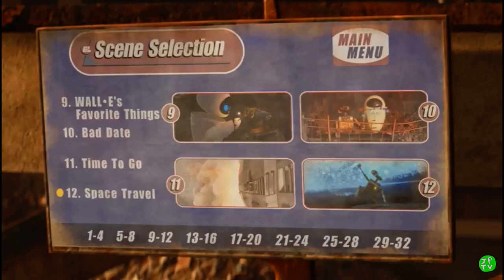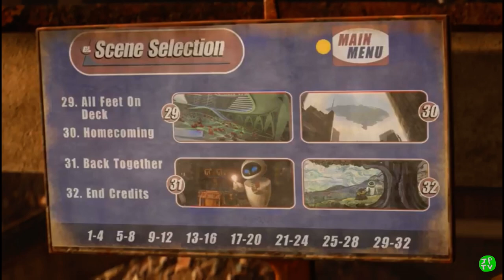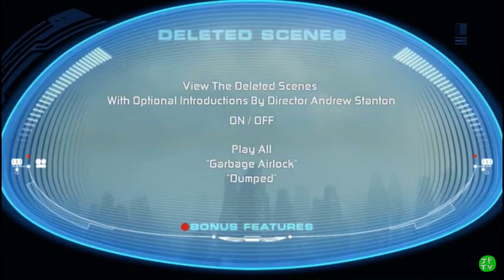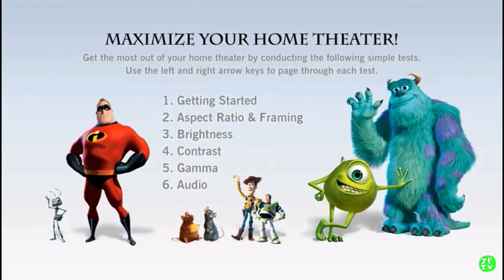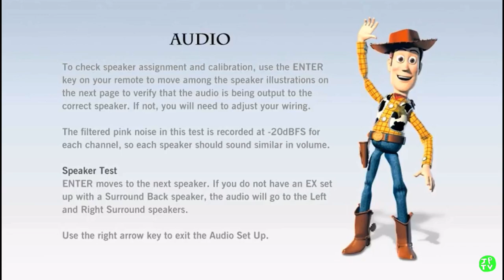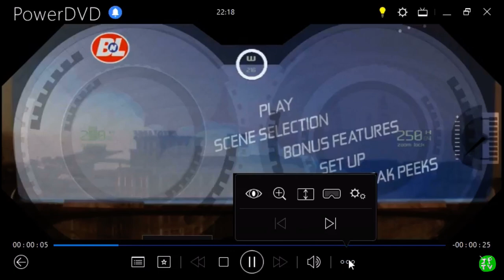Other files the final season